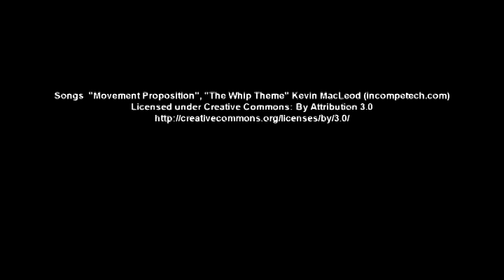Skydiving IAF/AFF Grove City Skydive PA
Skydiving Instructor Assisted Freefall style (IAF) at Grove City Airport